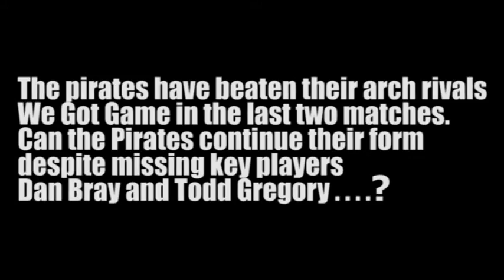Pirates v. We Got Game January 2013 Highlights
The feature game for the Australia Day long-weekend and the culmination of the Canberra Classic for 2013 saw the Pirates take on We Got Game.